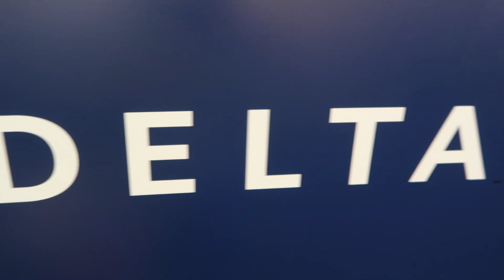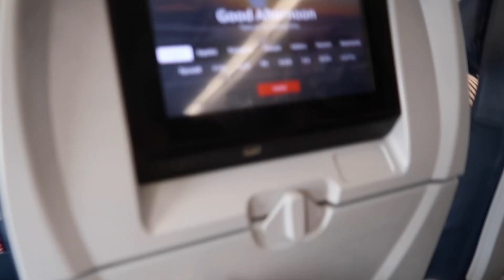✈️ FLYING WITH BABY FOR THE FIRST TIME ON AIRPLANE | TRAVEL WITH BABY ON PLANE TRAVELING WITH A BABY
Britt's flying with a baby for the first time, but not any baby, baby Norah! Travel with a baby on plane, whether it's your first time flying with a baby on airplane or not, is no joke! It's much harder traveling with a baby than you may think. Luckily, Chelle is a super mom and knows not only how to travel with a baby but also how to fly with a baby, and shares her baby travel tips with all of you! So whether you're flying with kids, or traveling with kids, your first time flying with kids, or a baby infant will be much harder than you think! Same goes with your first time flying alone, flying alone for the first time is scary! Many of you DM'd us about Chelle's stroller, here it is

Jared and Britt are YouTubers similar to Matt and Abby, Kara and Nate, Beestom fam, and more. Jared and Britt's infertility journey is a topic commonly discussed on their YouTube channel.